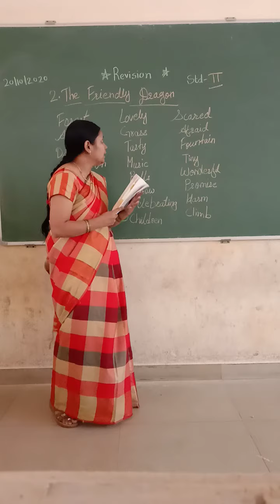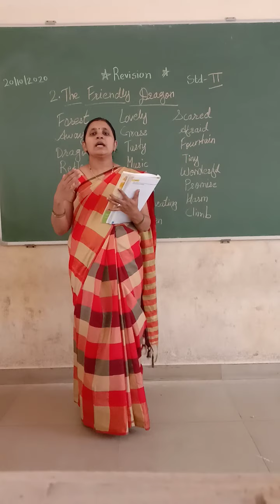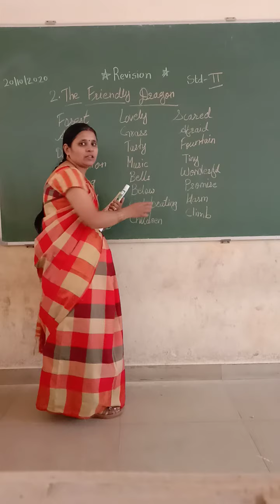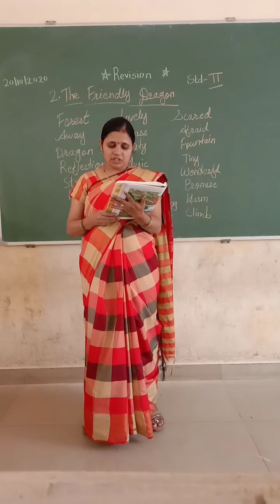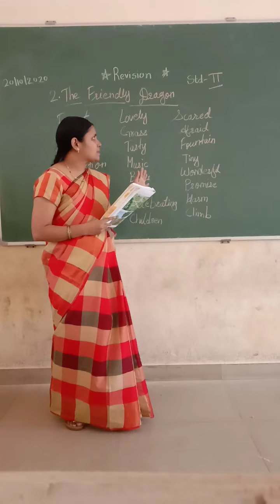Revision II eng lesson no 2 part 1